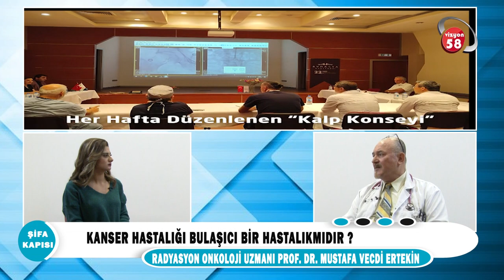Kanser hastalığı bulaşıcı bir hastalık mıdır?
Radyasyon Onkoloji Uzmanı Prof. Dr. Mustafa Vecdi Ertekin ''Kanser hastalığı bulaşıcı bir hastalıkmıdır''? hakkında detaylı bilgi veriyor.